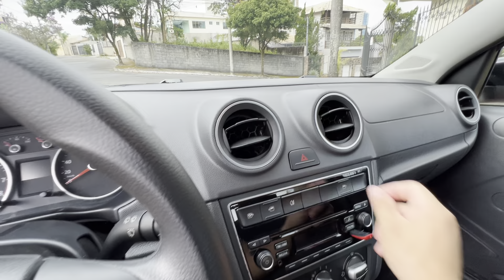GOL G6 1.0 2013 FINALIZADO!!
Superfast | GOL G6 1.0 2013 FINALIZADO!!